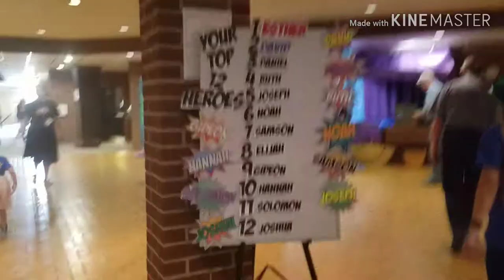come with me to VBS!!!!!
GO CHECK OUT PCB VLOG!❤
😳DISCLAMERS!😳
This channel is supervised by parents!
I am NOT trying to brag in anyway shape or form!
🍉 Happy Summer🍉😂
COME WORKOUT WITH ME
julianaadampa😋🍦